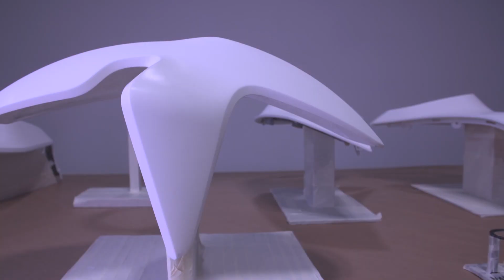Der vollelektrischen E-Roller von Seat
LOCKER AM STAU VORBEI Parallel zum Mii electric präsentierte Seat auf dem „Smart City Expo World Congress“ einen vollelektrischen E-Roller. Er soll nächstes Jahr auch in der Schweiz auf den Markt kommen.